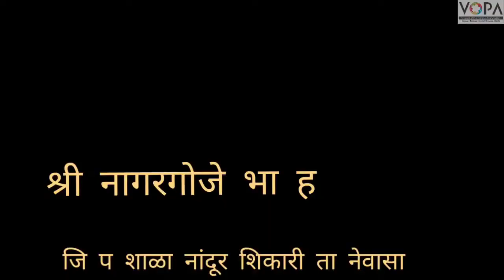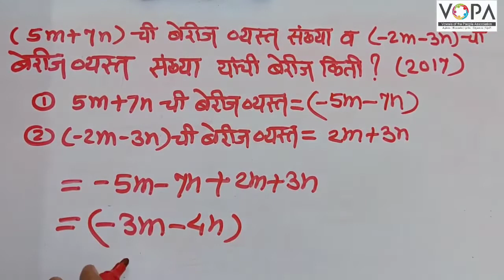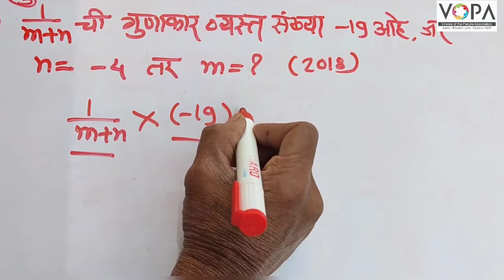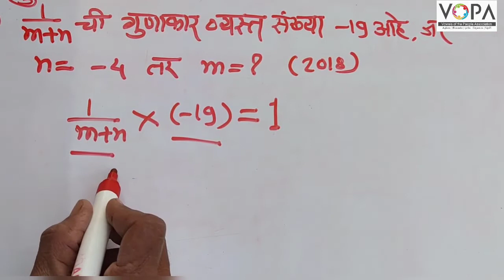८ वी | गणित | शिष्यवृत्ती | बेरीज व गुणाकार व्यस्त | V3